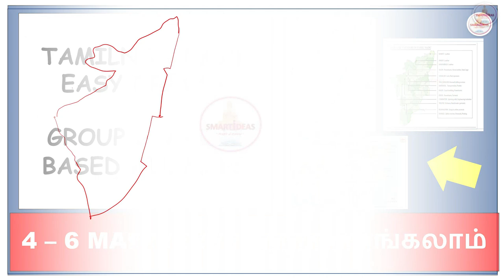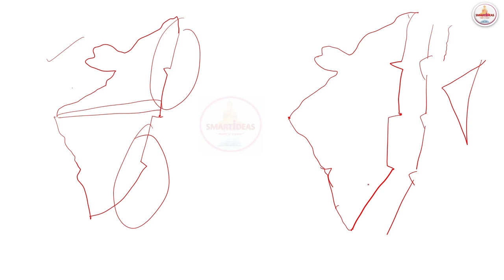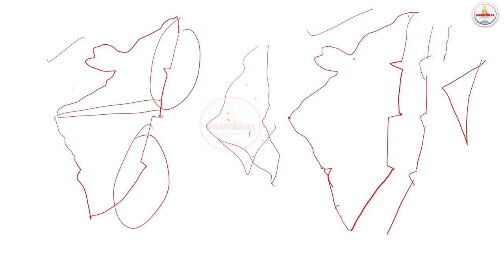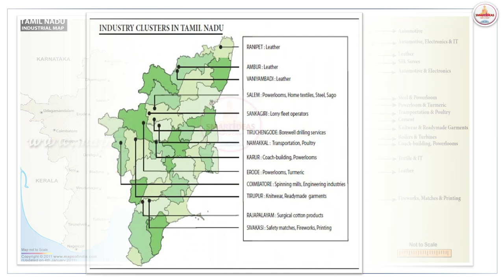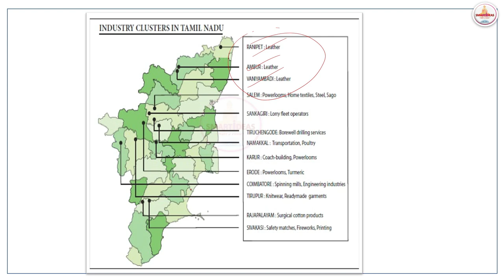🗾🗺️TAMILNADU MAP EASY DRAW | Group 2 Mains | SMART IDEAS ACADEMY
Download all types of Tamilnadu Maps

6 MARKS | 🌊 Disaster Management.| TAMILNADU ADMINISTRATION  | TNPSC GROUP II / II A MAINS